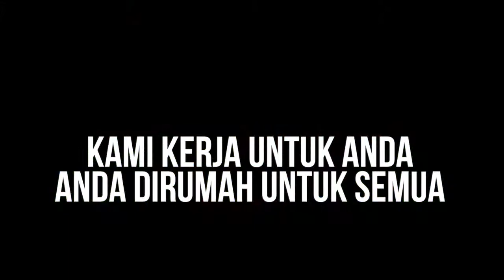Parwoto Covid 19